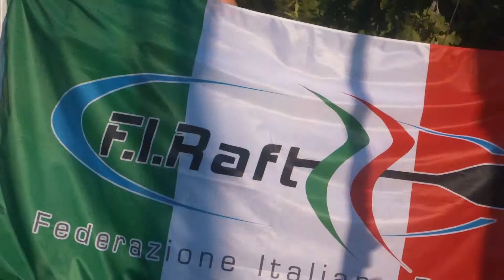ICF-WRF World Rafting Championships Junior-U23 - 2018 Italy Short Version